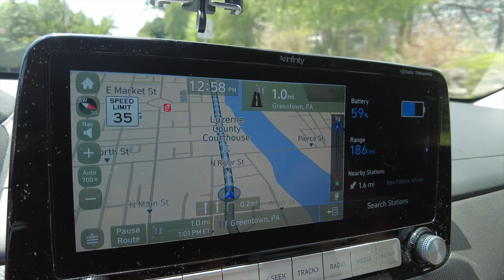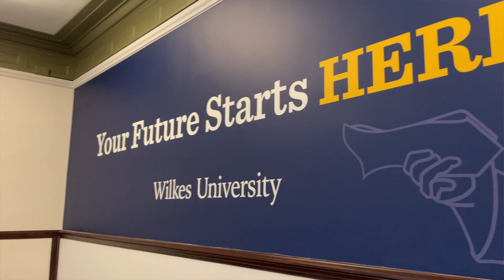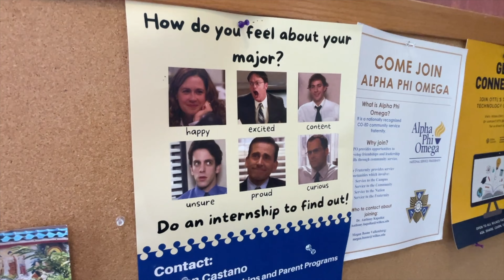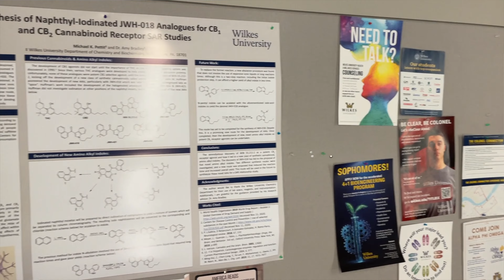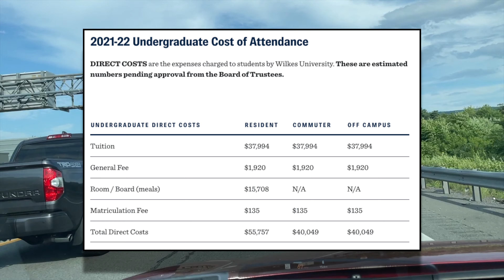College-Besuch: Wilkes University in Wilkes-Barre Pennsylvania - Studieren in den USA 🎓🇺🇸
Unsere zweite College Tour führt uns zur Wilkes University ins etwa 3,5 Stunden entfernte Wilkes-Barre. Eine für uns out-of-state Hochschule, die im Allgemeinen teurer sind. In diesem Fall hier spielt das aber keine Rolle, da Wilkes eine Private Hochschule ist, die zum einen eh viel teurer als eine staatliche ist und zum anderen es keinen Unterschied macht, ob man im gleichen Staat wohnt oder nicht.
Ob uns die Uni gefällt, was sie kostet und ob wir eine Chance auf ein Stipendium haben, erfahrt ihr in diesem Video!

(1030)

🎓 Andere College/University Touren mit uns 🎓

7️⃣ UMass Amherst, Massachusetts
tbd

Meine Ausstattung:

➜ Sony AS15 ActionCam
➜ Sony FDR X3000 ActionCam
➜ 4K Ultra HD NoName Action Cam (Maginon)
➜ Canon SX60HS
➜ Fuji XT-3

➜ BOYA BYM1
➜ AKG C2000B